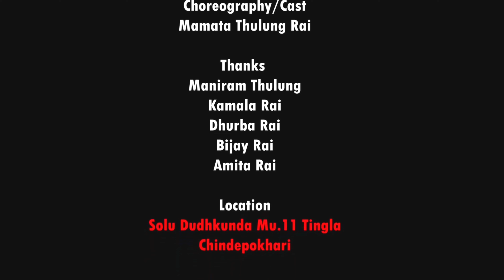Manki Chari Udi Udi | मनकी चरी उडी उडी Lyrical | Sharmila Bardewa | Mamata Rai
Manki Chari Udi Udi | मनकी चरी उडी उडी Lyrical

Video By Mamataa Rai Official